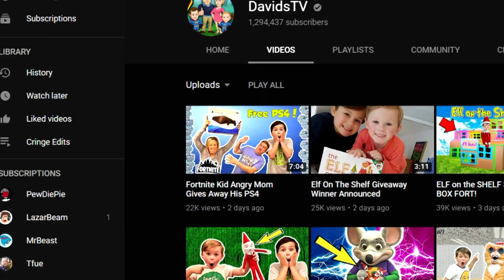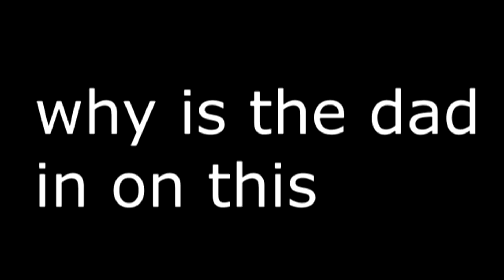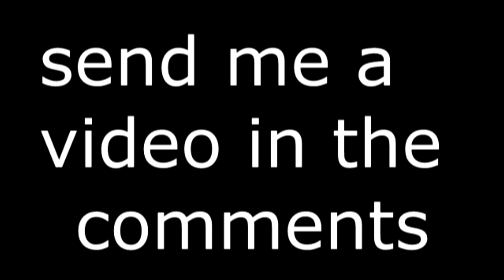When The LSD Kicks In...